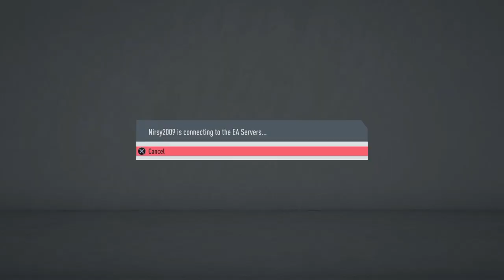FIFA 20 Playing with my 99 rated team